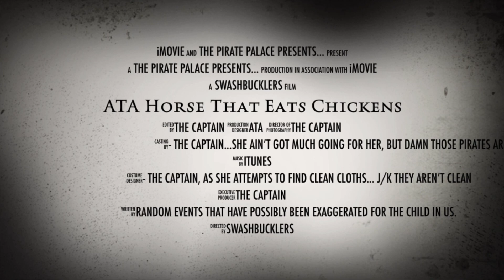08-2020 ATA Horse Eats Chickens